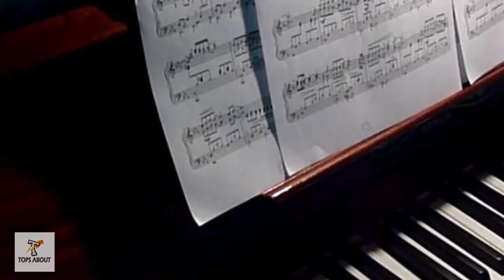Interesting Facts About Freddie Mercury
Interesting Facts About Freddie Mercury. All-around great person Freddie Mercury is known for his faultlessly sublime voice, his incredible vocal range, and the electrifying vitality of his music and stage presence. And let's not forget the amazing songs Queen wrote. But he was far more than the sum of his flamboyant parts. There are hundreds of heartwarming Freddie Mercury stories, but there exists an equal number of tales that pay tribute to the Queen frontman's fabulously eccentric sense of humor and indefatigable work ethic.

In Today video we revel 9 Interesting Facts About Freddie Mercury.